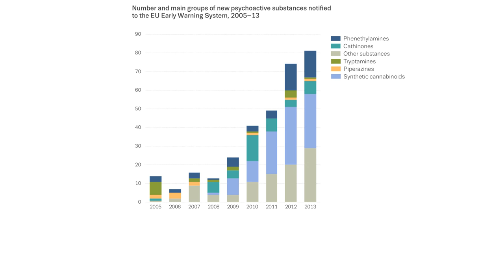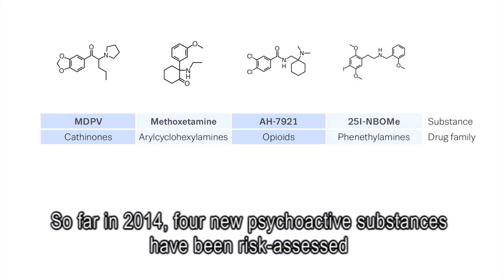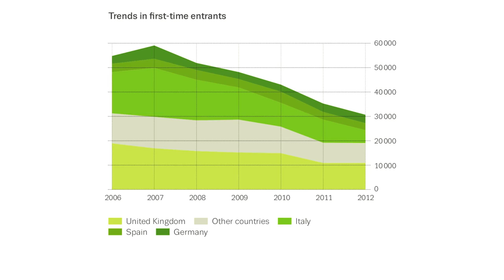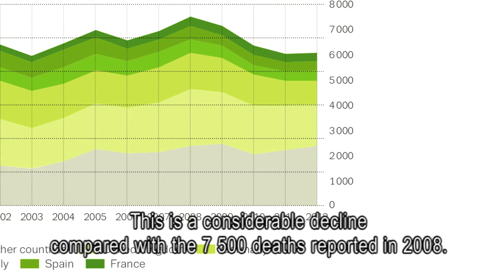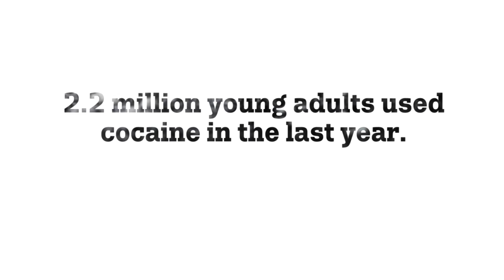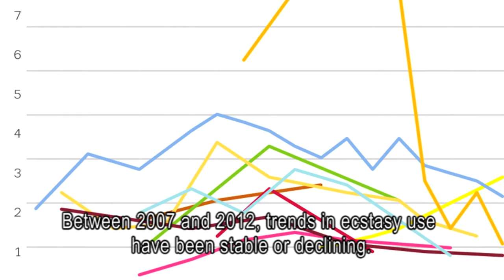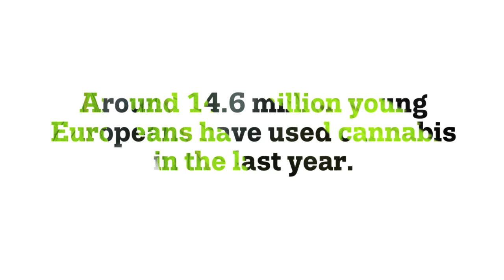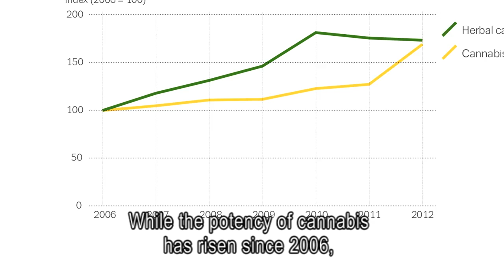European Drug Report 2014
The EMCDDA presents its annual overview of the European drug situation on 27 May 2014 in a multilingual, multimedia information package focusing on today's rapidly shifting drug phenomenon.

Central to the package is the European Drug Report 2014: Trends and developments (in print and online in 23 languages), summarising the latest trends across the 28 EU Member States, Turkey and Norway. This top-level analysis explores: drug supply; drug use and drug-related problems; health and social responses to drug problems; and drug policies.